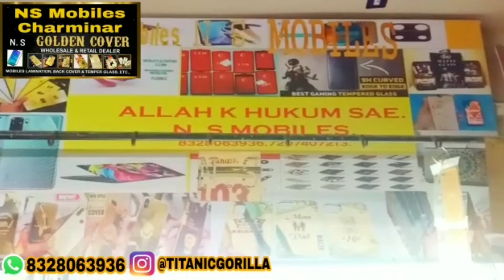⛔Bhopal Viral Video, Ek Lady Car Ko Dhakka Lagne Per Gareeb Bandi Wale Per Zulum Krrahi Hai